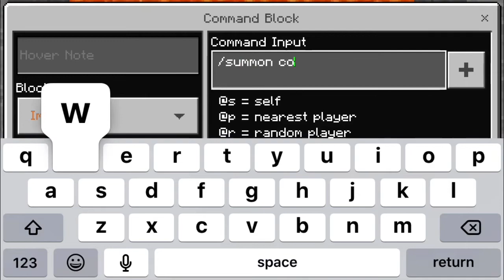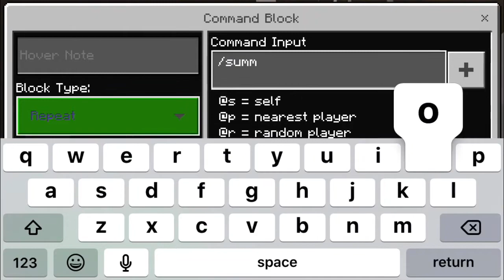How to build a cow fountain in Minecraft.